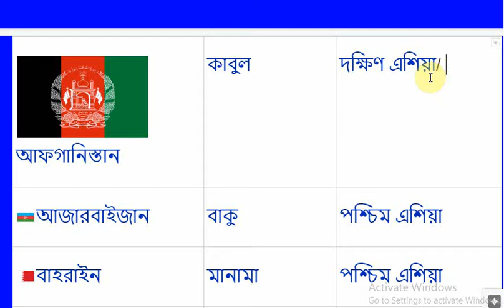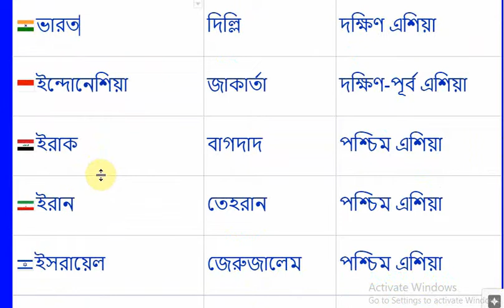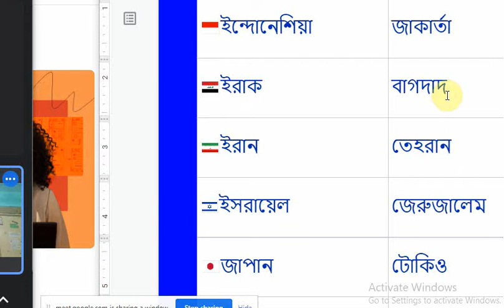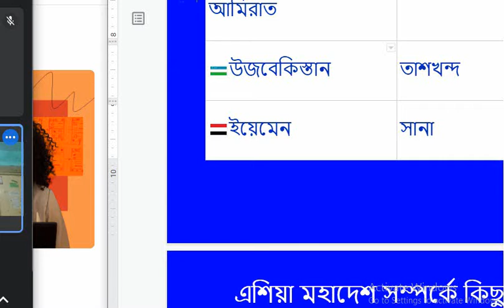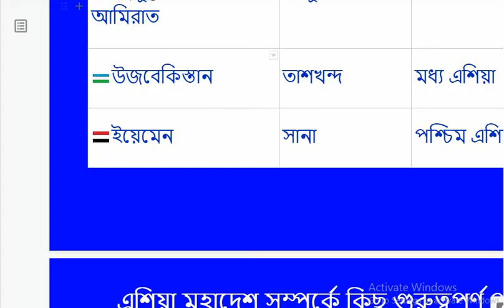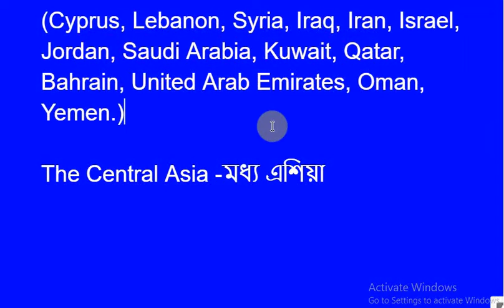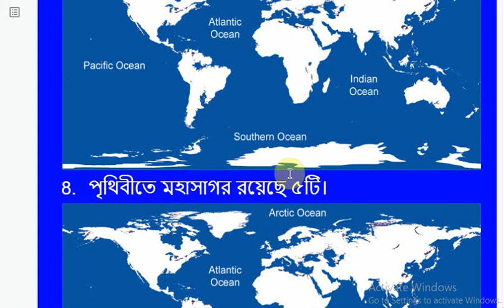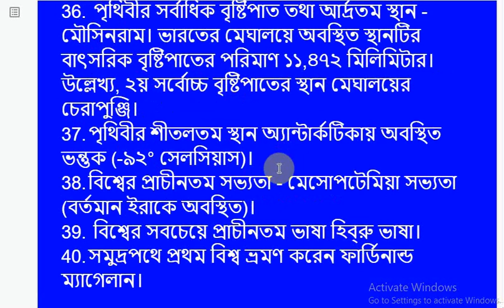এশিয়া মহাদেশের বিভিন্ন অঞ্চল মানচিত্রে চেনা, BCS International Affairs First Class Asia Continent